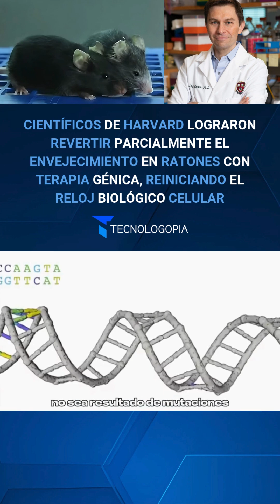Ratones rejuvenecen en laboratorio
Científicos de Harvard, liderados por el Dr. David Sinclair, lograron revertir parcialmente el envejecimiento en ratones mediante terapia génica que reinicia el reloj biológico celular. Al introducir los factores de Yamanaka Oct4, Sox2 y Klf4, rejuvenecieron células y mejoraron órganos y tejidos, aumentando la esperanza de vida en un 9 %. El estudio se basa en la pérdida de información epigenética como causa del envejecimiento. Incluso ratones equivalentes a humanos de 77 años mostraron mejoras notables en su salud.

¿Creés que deberíamos aplicar estos avances en humanos?